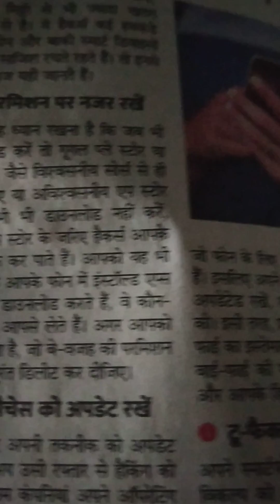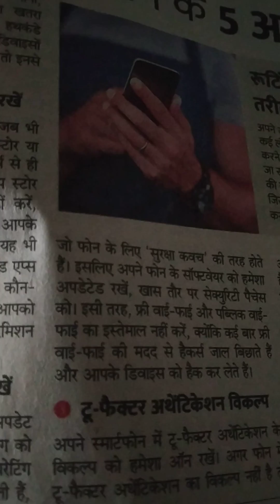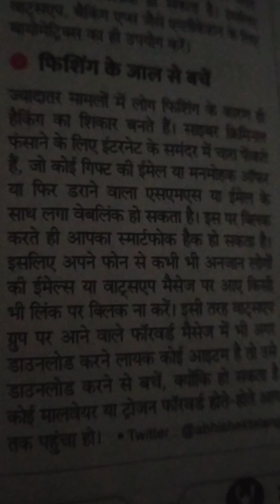smartphone ko bachane ki 5tarike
sabi ki liya janakari ki liya